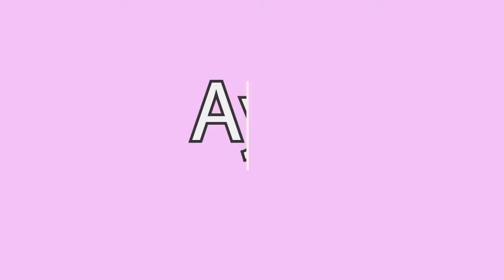PUBG Montage - #07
Hope you guys enjoy  thisVideo . If  you guys enjoy